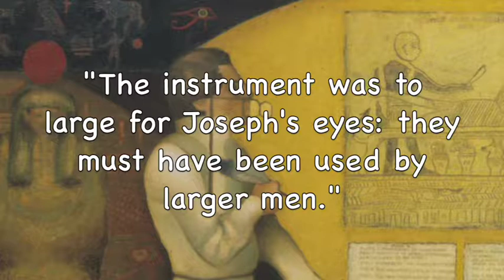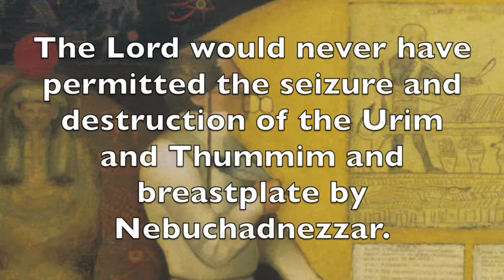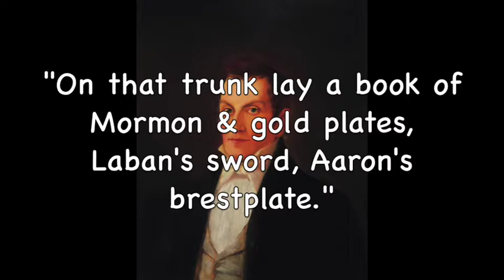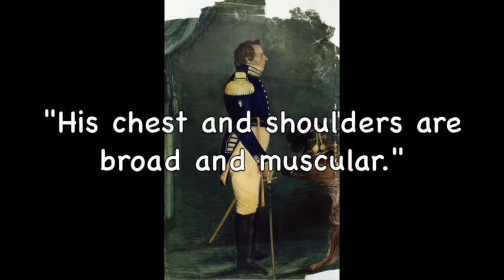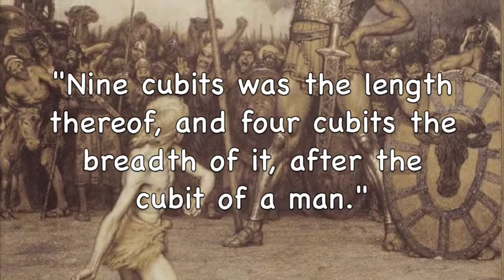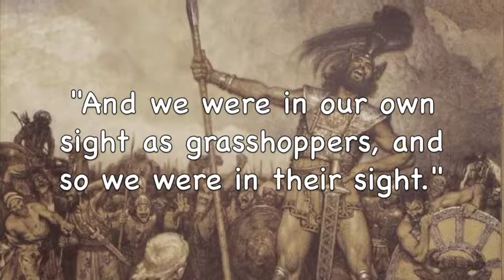Planets of the Apocalypse | The Tongues of Angels (Part LXXVII)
Logic and circumstantial evidence support the claim that Joseph Smith's Urim and Thummim and breastplate were that of Aaron. Hyrum Smith explicitly stated that Joseph's breastplate was Aaron's. Aaron was much larger than Joseph Smith and modern man.